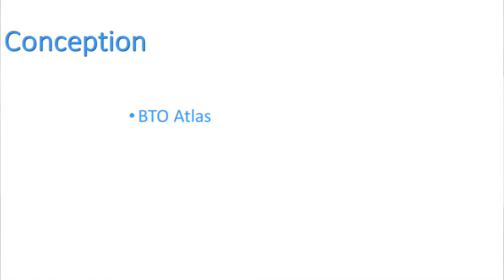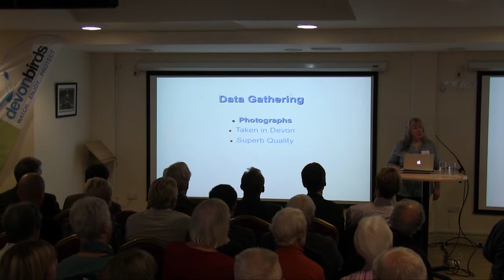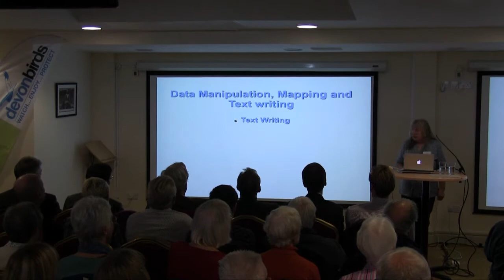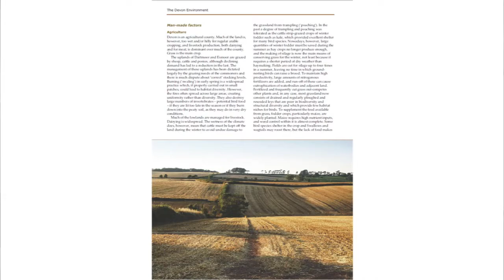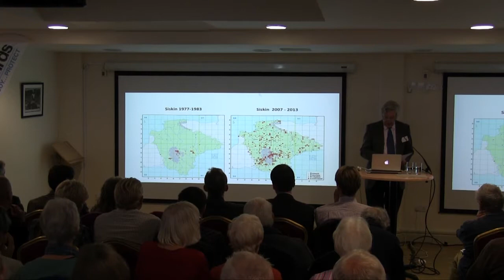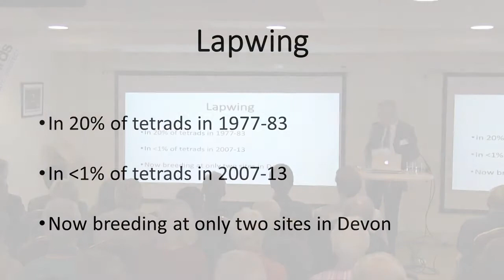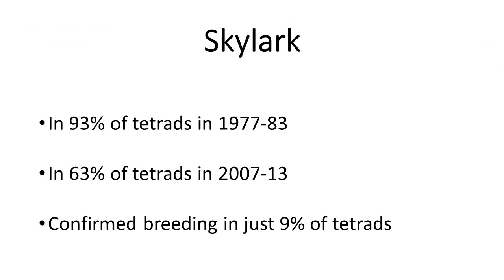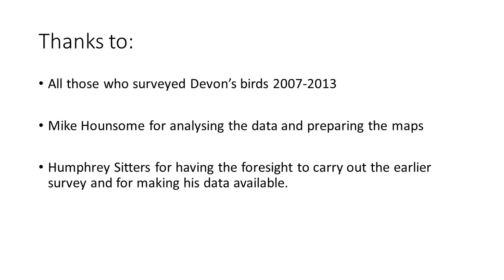Stella Beavan and Mick Lock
Stella and Mike are co-editors of the new Devon Bird Atlas. Stella talks about the methodology behind the Atlas - 1200 recorders contributed over 1m records. Then Mike talks about the gains and losses of species in Devon since the last Atlas was published in 1988.